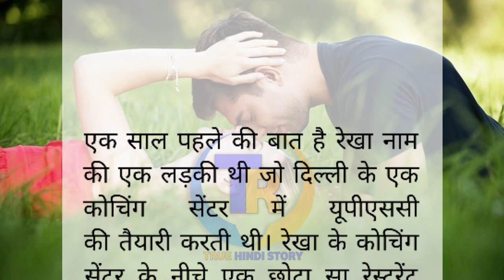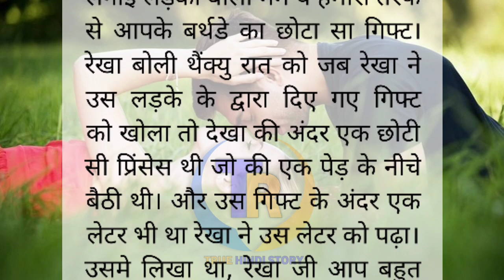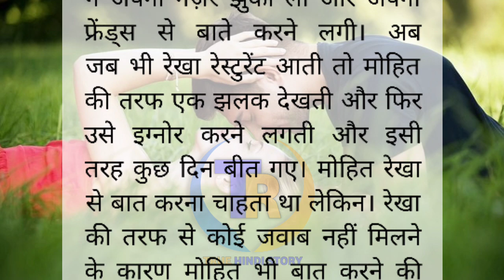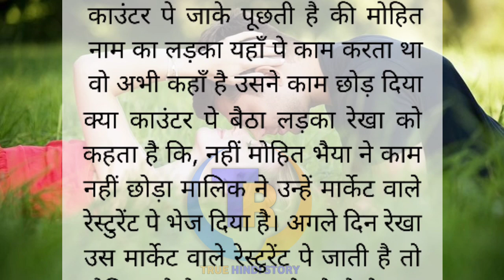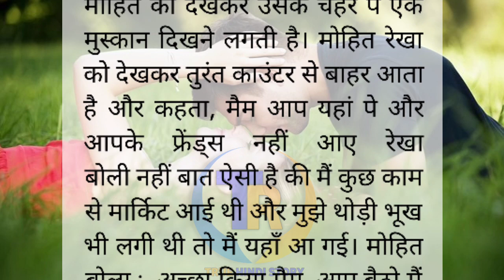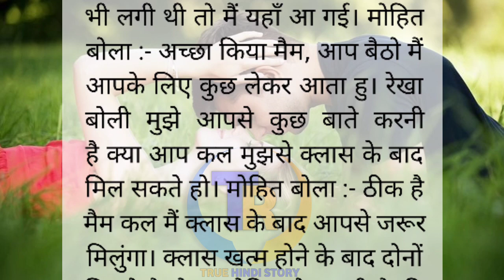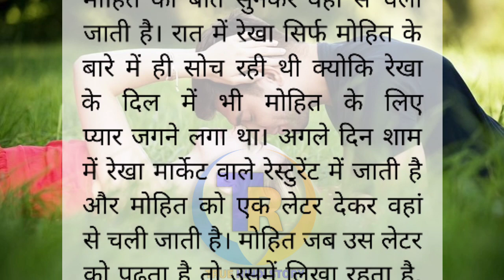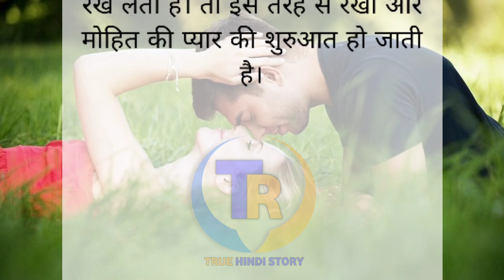शार्ट रोमांटिक लव स्टोरी | Emotional Story | Love Story | xxx kahani ‎@truehindistory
शार्ट रोमांटिक लव स्टोरी | Emotional Story | Moral Stories | Love Story | Hindi Kahani | xxx kahani ‎@truehindistory